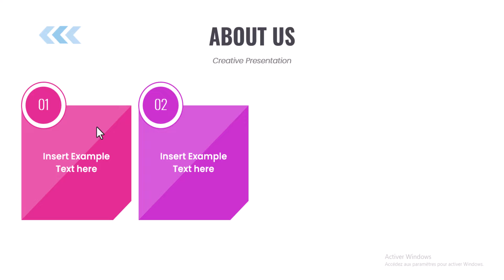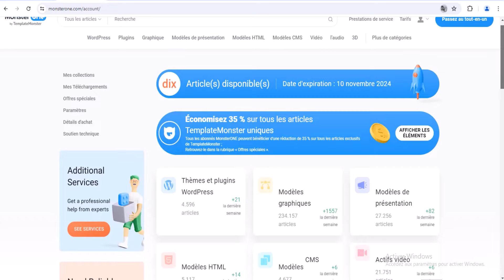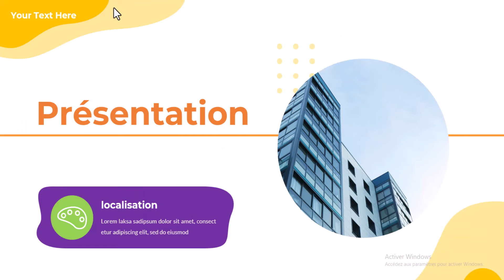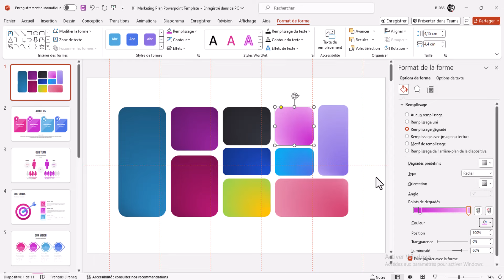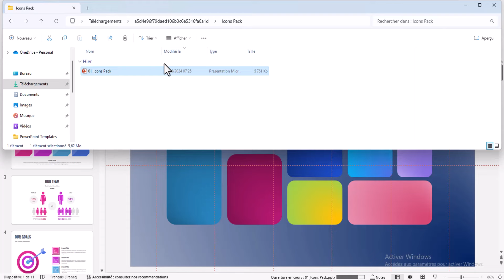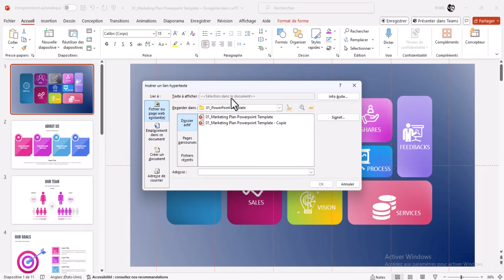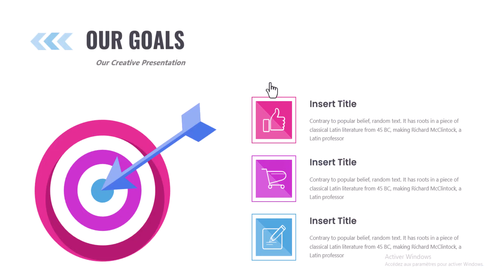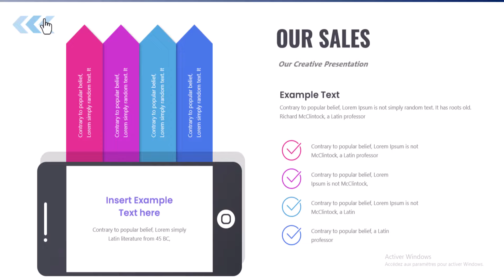Créez Un Powerpoint Interactif Époustouflant Avec Ms Powerpoint - Monsterone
Bonjour à tous dans cette vidéo, vous apprendrez comment rendre votre Powerpoint interactif et professionnel.

📢 Utilisez le code LiliTech et bénéficiez de 7% de REMISE sur n'importe quel produit TemplateMonster

 Chapitres:
00:00 Introduction
00:57 Présentation de Monsterone
03:40 Modification d'un Template
04:45 Création d'un tableau de bord
08:52 Utilisation des liens hypertexte